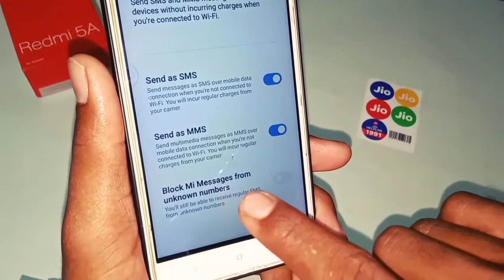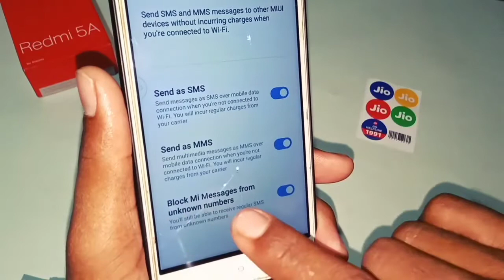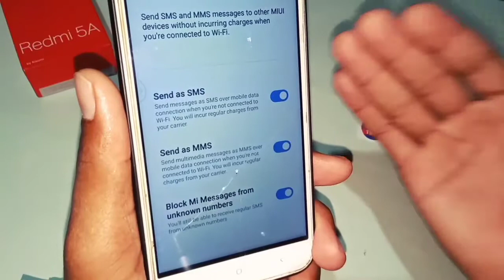Message mein block mi message frome unknown number setting kaise use kre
message mein block mi message frome unknown number setting kaise use kre || ‎@Technical Shivam Pal

दोस्तों is video ke andar aapko bataya Gaya Hai Ki message mein block MI message from unknown number setting ko kaise use karte hain is setting se kya hota hai message application ke andar is setting ko on karna chahie ya off Rakhna chahie video pura dekh Lijiye aapko details Mein bataya gaya hai aap ko pata chal jaega.